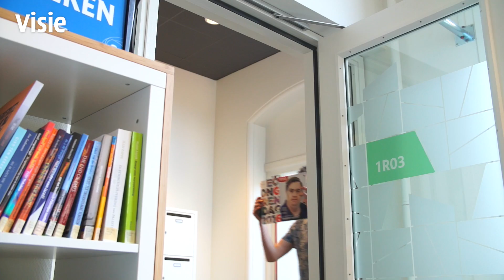Kom jij stage lopen bij het magazine Visie van de EO?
De EO gids Visie is van oorsprong een christelijke TV-gids. Inmiddels zijn wij gegroeid van een TV-gids naar een gids die jou helpt om te leven met God.

De Evangelische Omroep (EO) is een eigentijds mediabedrijf (met televisie, radio, internet, bladen en evenementen) en heeft jaarlijks tientallen stageplaatsen om bij te dragen aan de ontwikkeling van jonge professionals.
De missie van de EO is om het goede nieuws van Jezus Christus door te geven aan de samenleving. De bedrijfscultuur is open en er is veel aandacht voor opleiding, ontwikkeling, flexibiliteit en kwaliteit van medewerkers.

Neem een kijkje op onze website en social media kanalen voor meer informatie.